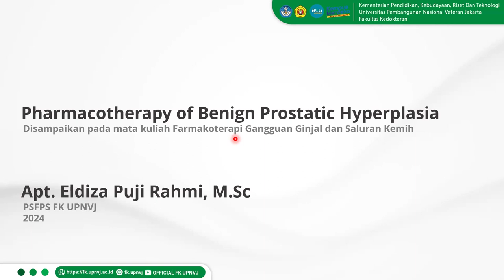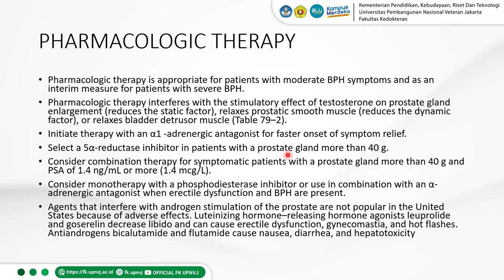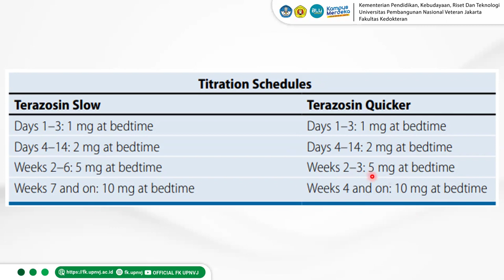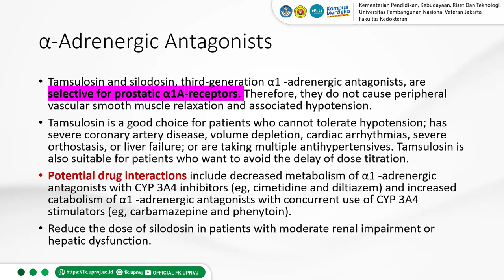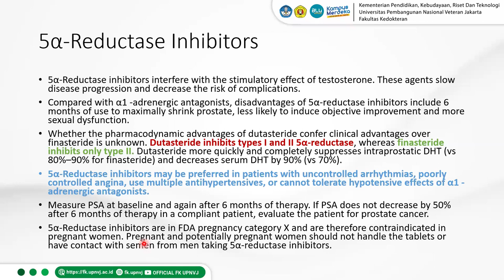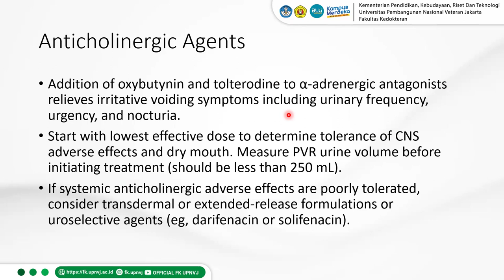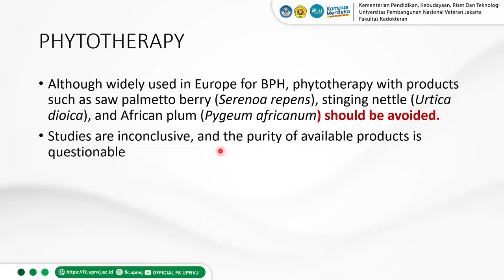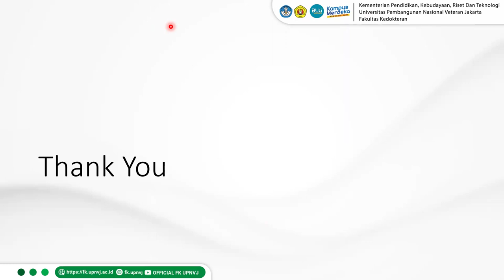Farmakoterapi BPH 3